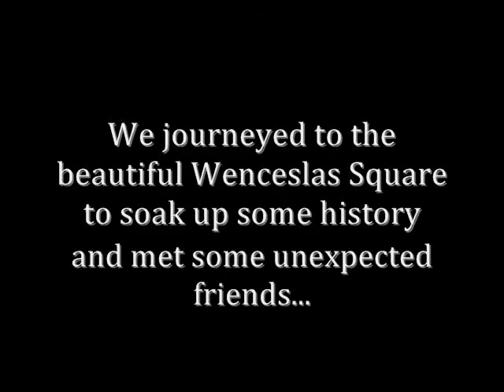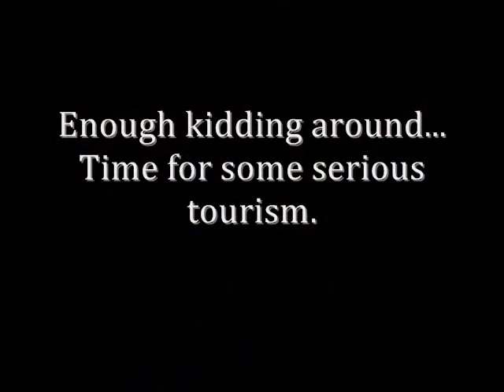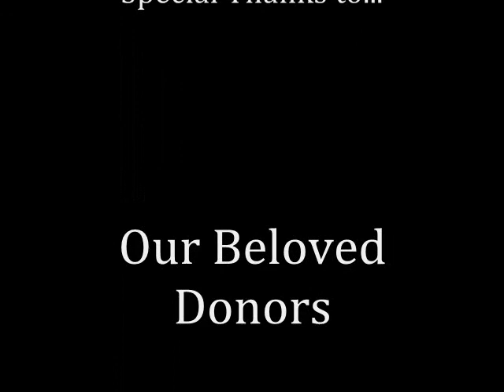Crossed Wires Final Video Blog P2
Watch as the Iris Theatre Company members explore during their final days in Prague and share some memories along the way...